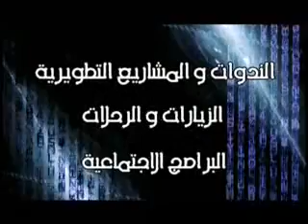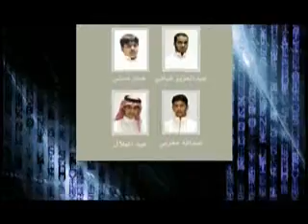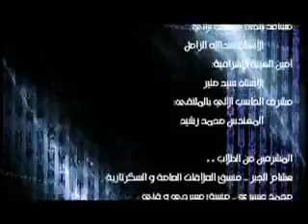GIFTED 2007 - part 2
the GIFTED program at KFUPM in the summer of 2007